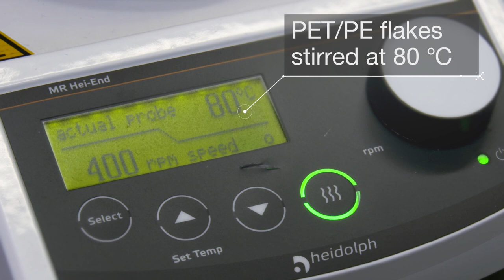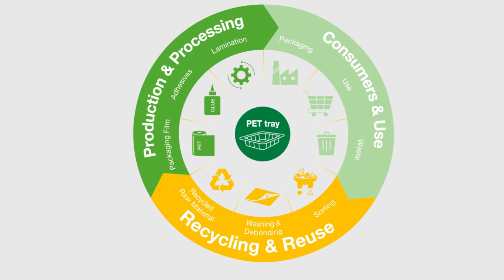BASF's water-based Epotal® - Recycling of multi-layer packaging materials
Multilayer packaging based on polyethylene terephthalate (PET) can have a bright and sustainable future. With BASF’s water-based Epotal® adhesives the separation process is simplified, because the adhesive allows a quick and easy separation with a high quality of the recyclates. It is therefore possible to separate the multilayers and makes the PET available for re-use. Circular economy for PET-based packaging is commercially possible – if we all work together.